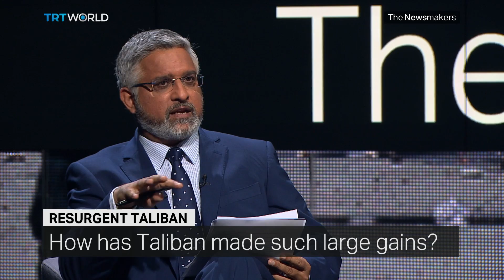How has the Taliban made large gains in Afghanistan?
Seventeen years after US-led forces toppled the Taliban in Afghanistan, the militant group has regained ground. Some say the militant group controls almost half the country. So is the Afghan government losing control? And can they protect their own people?

Guests:
Javid Faisal
Former deputy spokesman for the Chief Executive of Afghanistan

David Sedney
Deputy Assistant Secretary of Defense for Afghanistan, Pakistan, and Central Asia.